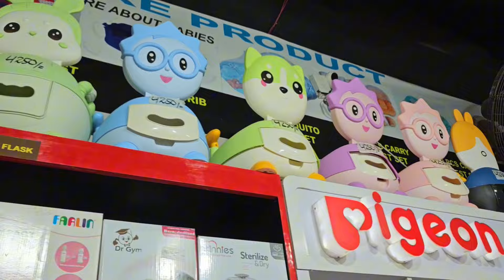Hamza Mothercare | All kind of Newborn accessories garments shoes Available In wholesale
Hamza Mothercare
All in One Roof
💫👉 Inbox: m.me/Hamzamothercare
💫📱Whatsapp For Order = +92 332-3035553
Shop Timing 11AM to 10PM‼️
ADDRESS MENTIONED 👇👇👇